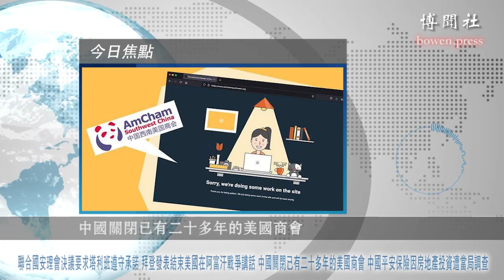联合国安理会决议要求塔利班遵守承诺 拜登发表结束美国在阿富汗战争讲话 中国关闭已有二十多年的美国商会 中国平安保险因房地产投资遭当局调查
00:00 2021年9月1日大新聞
00:29 聯合國安理會決議要求塔利班遵守承諾
02:28 拜登發表結束美國在阿富汗戰爭講話
04:39 中國關閉已有二十多年的美國商會
06:22 中國平安保險因房地產投資遭當局調查